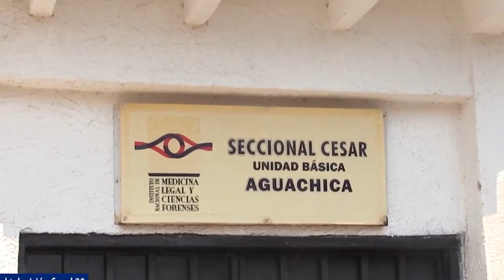LO MATARON A PUÑALADAS EN PELAYA